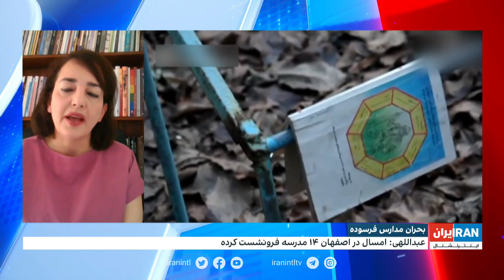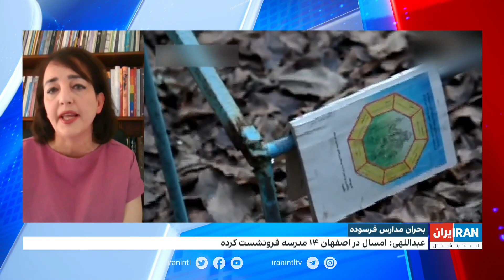معاون فنی سازمان نوسازی مدارس: حدود ۲۰ درصد مدارس فرسوده هستند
چرا دولت آمار مدارس فرسوده را کمتر از آمار واقعی اعلام می‌کند؟
گفت‌وگو با آزاده دواچی، فعال حقوق بشر و زنان